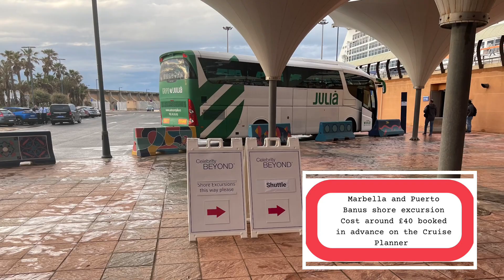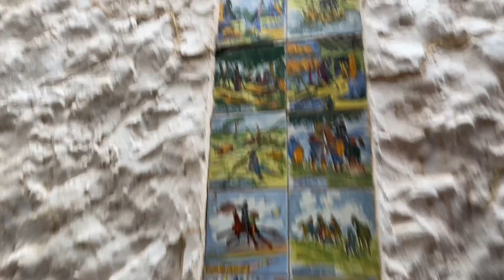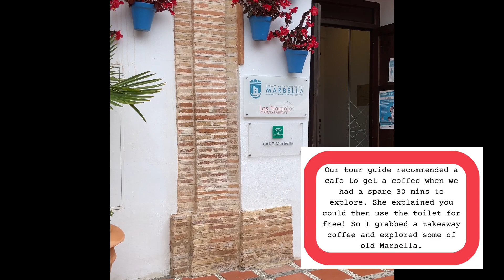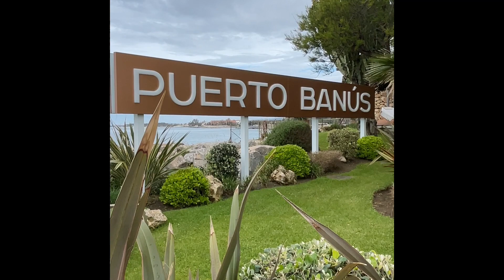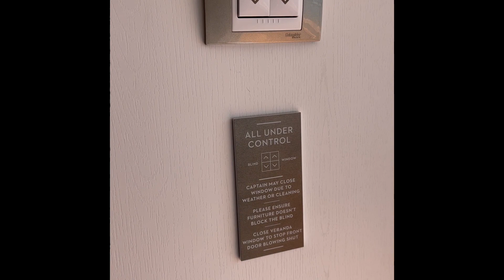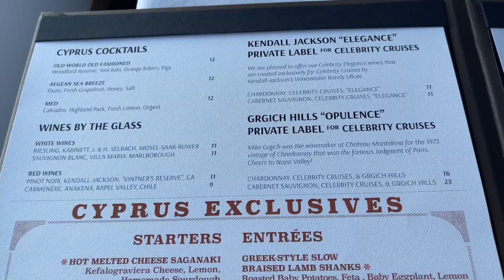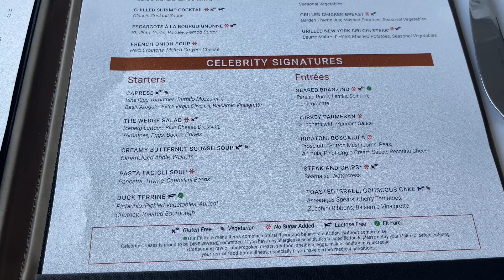Marbella! Celebrity Beyond Maiden Voyage.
I cruised solo on the Celebrity Beyond Maiden Voyage in April 2022.
I embarked in Southampton and over 10 nights, cruised down along the coast of France, Spain and Portugal to Barcelona. Check out my Vlogs filmed along the way to see if you think you'd like a Celebrity Cruise!
I include many Speciality Restaurants and Shore excursions.
It was a fabulous trip and I can't wait to show you why I think you should book a Celebrity Beyond Cruise!

In this Vlog I take you on a shore excursion in Marbella and Puerto Banus and then Dinner in Cyprus and a fabulous Theatre production!

Some Vlogs will contain Ad - I booked and paid for this Cruise and the majority of my extras. Celebrity Cruises kindly gifted me Shore excursion credit and a free speciality restaurant visit on board.

Celebrity Cruises | Celebrity Beyond | Maiden Voyage |  celebrity cruises beyond ship |  celebrity beyond cruise ship |  celebrity beyond stateroom tour |